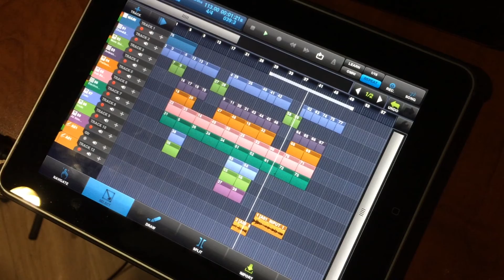Y? Magma Free Instrumental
Free Instrumental made on iPad1 using Beatmaker 2